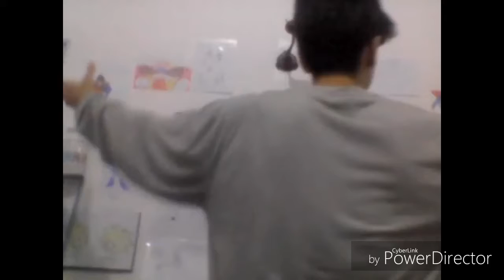RBraga: Meu Cenário ;) - [L]